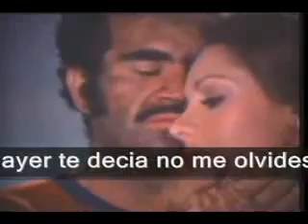Las llaves de mi alma.avi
PRODUCCIONES
CHIMBOMBO